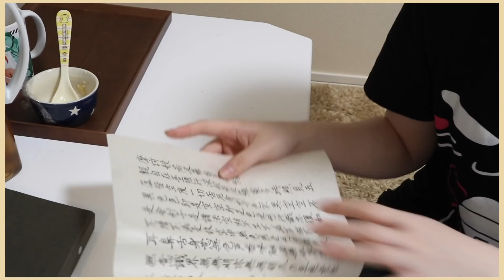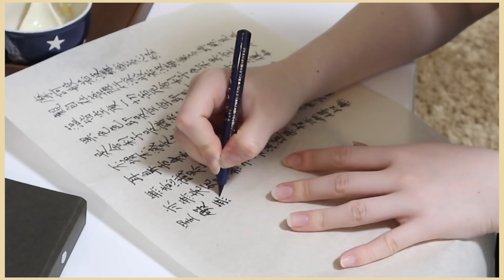【とある日の過ごし方】一人暮らしのちょっと意識高く頑張る日常生活〜レシピ保管や趣味を添えて〜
どうでしょう、初公開レシピ保管や写経、、
自分の字は好きじゃないけど、わりと書体は変えられる方だと思ってるので書くこと自体は好きなんです。

ヨガマット・ヨガポールは最近始めたばかりだけど
それ以外はそんなに普段と変わらない風景。

スイカ食べたい季節になってきた。

〒107-6228
ねぎま宛